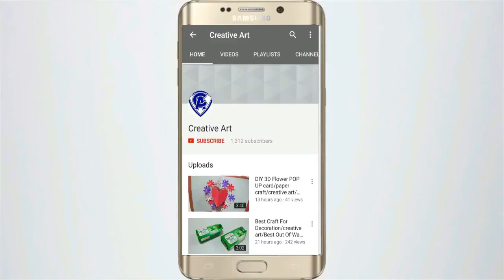Wall Hanging With Woolen and Icecream Stick|Best Out Of Wast | DIY Art and Craft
In this video i will make wall hanging with icecream for room decoration .It is so easy craft  step by step.hope you will like it  and make it for your home.
Things needed-
icecream
woolen
beads
glue
tape
  icecream craft#icecream crafts ideas#icecream wall hanging#best out of waste#icecream craft#icecream diy#wall hanging craft idea#do it yourself#how to make#wall hanging#how to#stic wall hanging#wind chime#paper craft#wall hanging crafts#crafts idea#handmade wall decoration# handmade craft#homemade craft#wall decoration ideas#wind chime#jumer making#diy room decor#diy art and craft#art and craft#woolen design#wool craft#art gallery